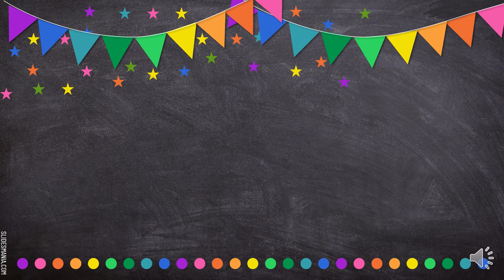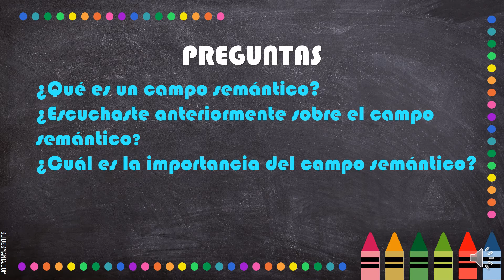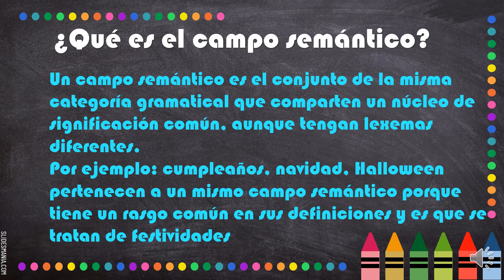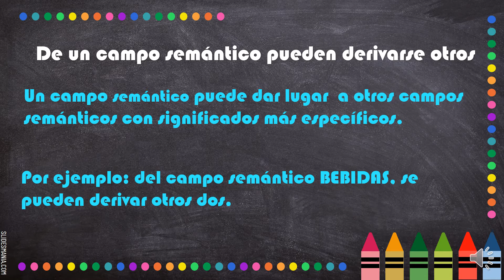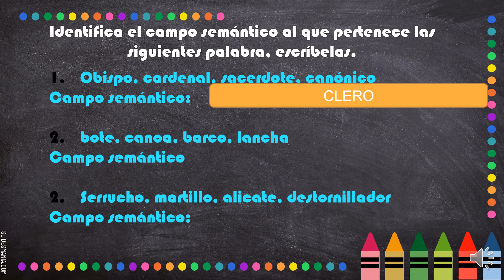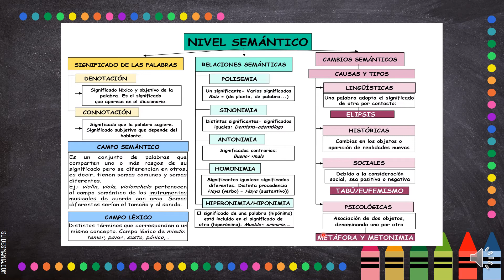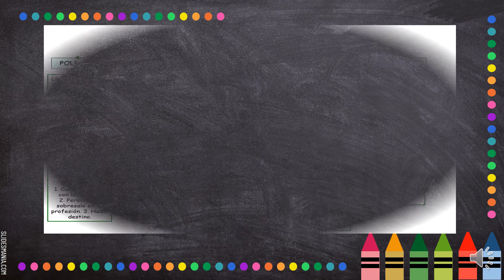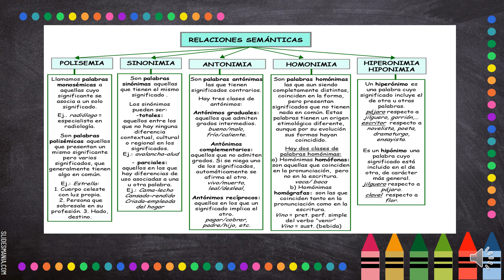CAMPO SEMÁNTICO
RAZONAMIENTO VERBAL